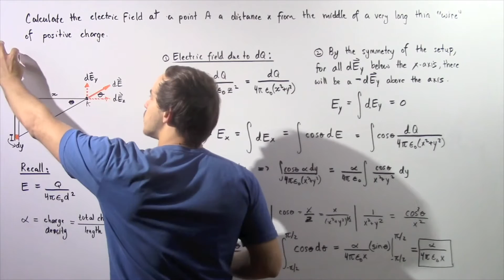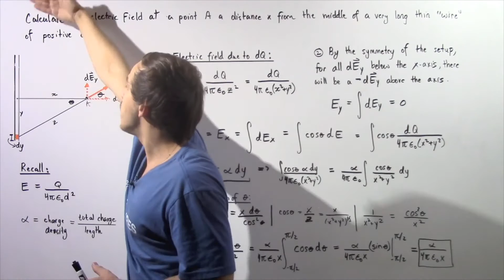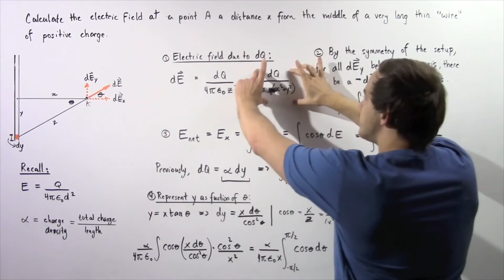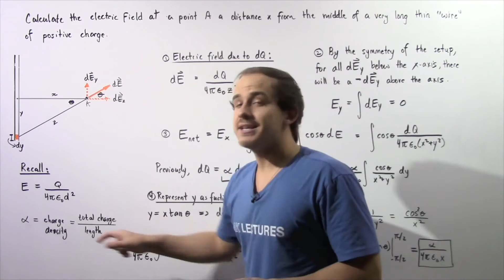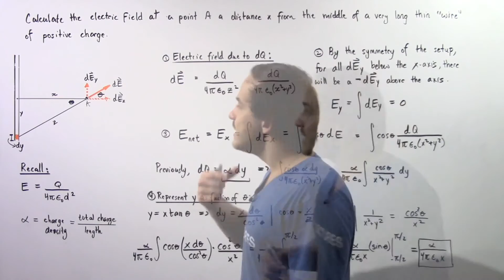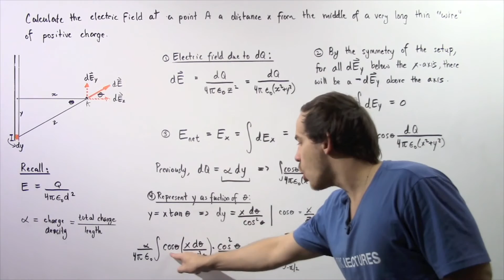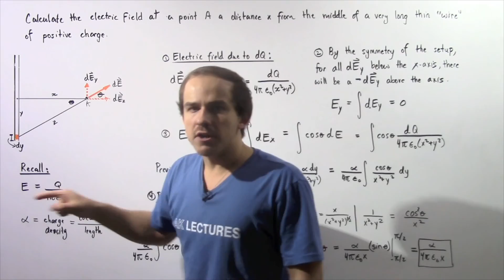Electric Field due to Long Thin Line of Charge